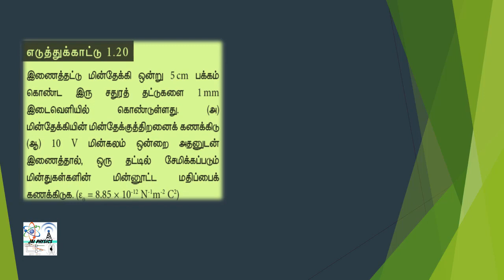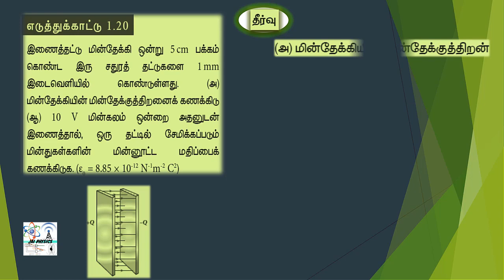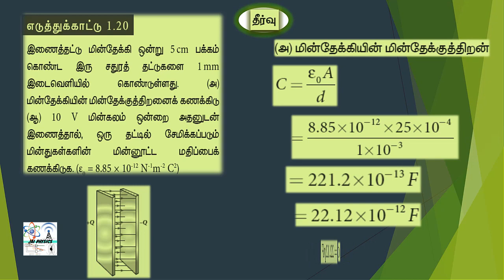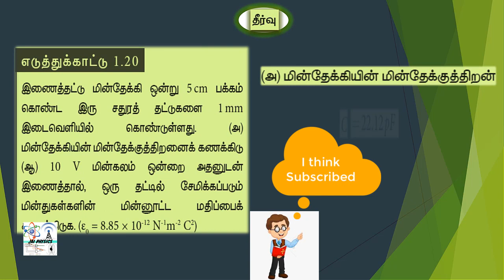12 Physics - Electrostatics - Example Problem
12th Physics in Tamil - Electrostatics - Example problem 1.20

Physics videos for Tamil Nadu State Board (New syllabus)